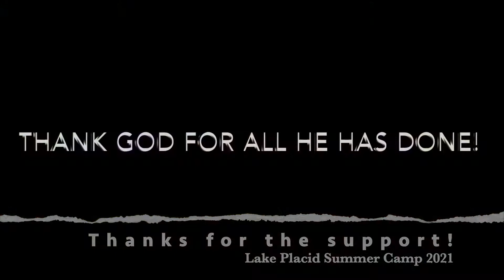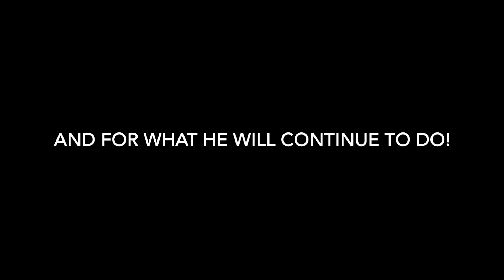2021 RefugeTeen Camp